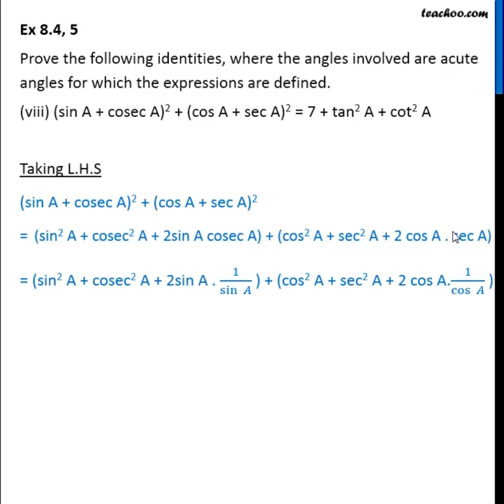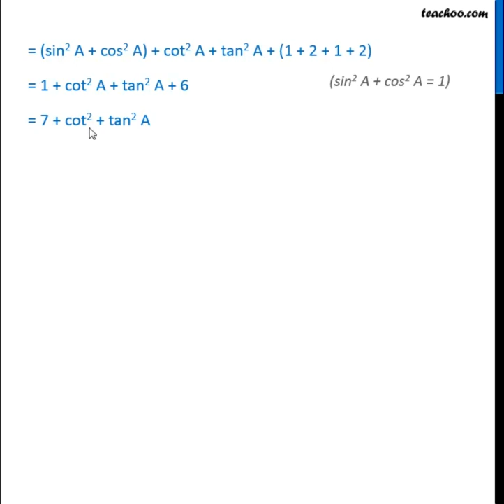Ex 8.3, 4 (viii) - Prove: (sin A + cosec A)^2 + (cos A + sec A)^2 = 7 + tan^2 A - Teachoo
Get solutions to all questions of Trigonometry Class 10 You can also find all Maths solutions for Class 6 to 12 And solutions and videos for all subjects of class 6 to 12 — � Download Teachoo App: Android IOS — Our SOCIAL MEDIA PROFILES ➡️ Instagram ➡️ LinkedIn ➡️ Twitter ➡️ Facebook — Teachoo is your go-to resource to learn anything. For school students, we provide the most organised content for all subjects for Classes 6 to 12. And for non-school students, we teach Excel, Tax Filing, Accounting, Finance and English speaking. Tags